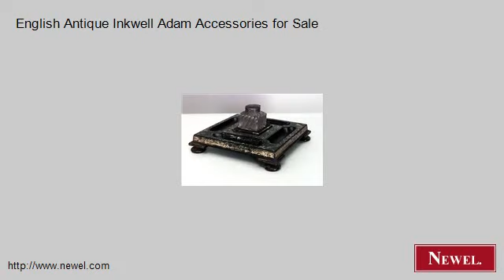English Antique Inkwell Adam Accessories for Sale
- Newel.com: English Antique Inkwell Adam Accessories for Sale (Newel Art and Antiques, New York City)